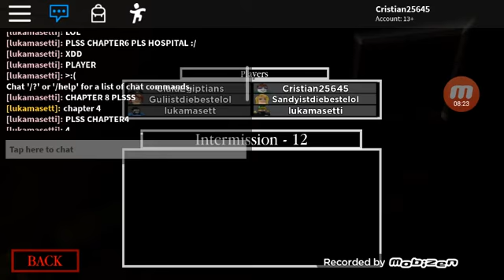Cristian joaca Roblox Piggy UPDATE Traitor Ep 87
Cutit Lukamasett si Lukamasetti pe Piggy